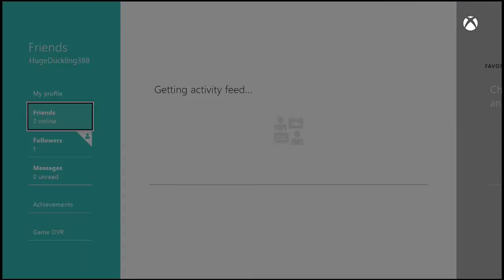Call of Duty: Ghosts: 2v2 with hugeduckling388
2v2 MLG Gamebattles Series with hugeduckling388 and clemgotnevodka